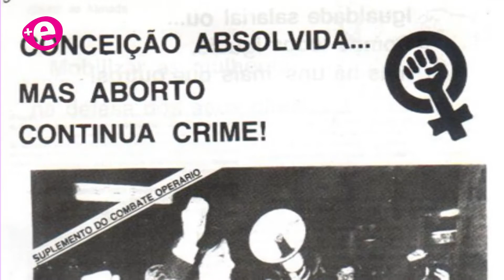+e4 | Poluição, muro em Calais e UMAR | 18setembro | ESQUERDA.NET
No quarto programa do Mais Esquerda discutimos a poluição na Ribeira dos Milagres, distrito de Leiria, entrevistámos Philippe Wanesson sobre a construção do muro em Calais e celebramos os 40 anos da UMAR.
A Ribeira dos Milagres, no distrito do Leiria, está poluída devido a descargas de suiniculturas. A reportagem tem depoimentos da população da Aldeia dos Milagres e de Rui Crespo, porta voz da Comissão de Ambiente e Defesa da Ribeira dos Milagres. Com comentário em estúdio de Ricardo Vicente, engenheiro agrónomo.
Sobre a construção do muro em Calais e de que formas se está a organizar a resistência ao mesmo, entrevistámos via Skype Philippe Wanesson, autor do blog "Passeurs d'Hopitalités" e ativista pelos direitos dos exilados.
Por último, na terceira parte deste quarto programa do Mais Esquerda, celebramos os 40 anos de lutas da União de Mulheres Alternativa e Resposta (UMAR). Com intervenções de Maria José Magalhães, presidente da UMAR e de Manuela Tavares, investigadora e uma das fundadoras.